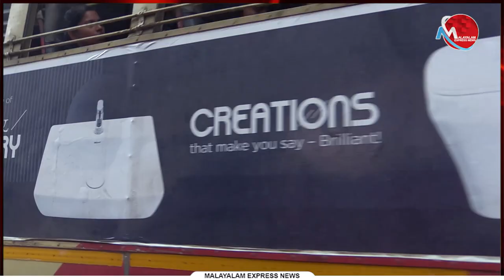നിയമം എല്ലാവർക്കും ഒന്നുതന്നെ, പറിച്ചു കളയണം കെഎസ്ആർടിസി ബസുകളിലെയും സ്റ്റിക്കറുകൾ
Tag-Generator-Youtube-malayalam news-global